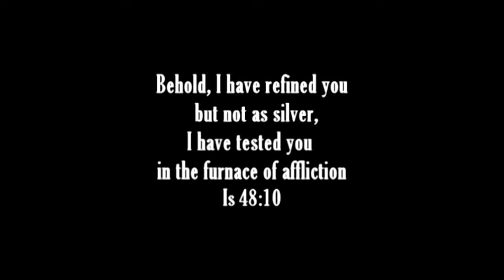Mumbai Conference 2014 - 05/02 PM // Greater Grace Church